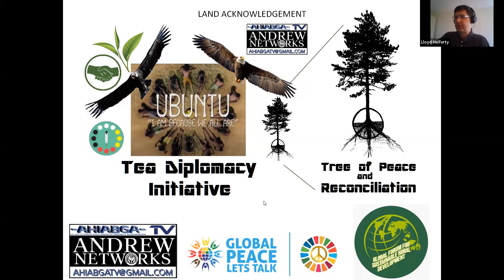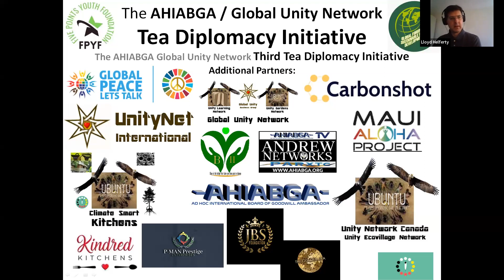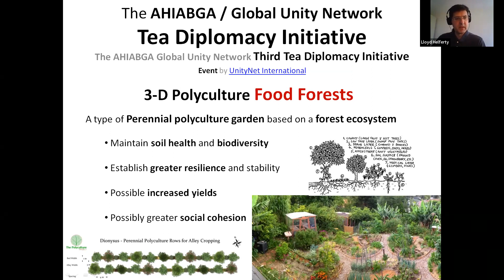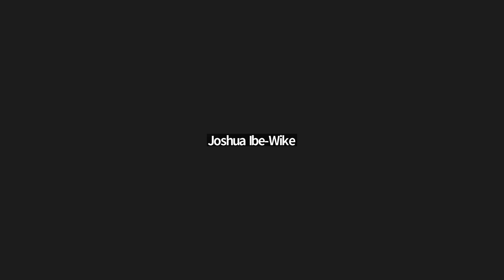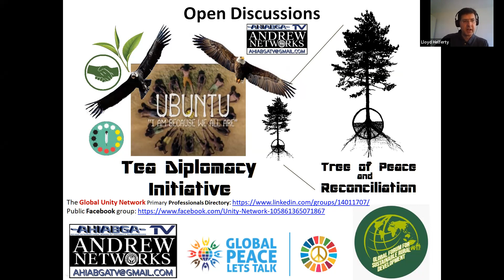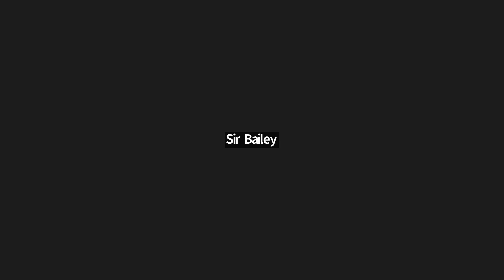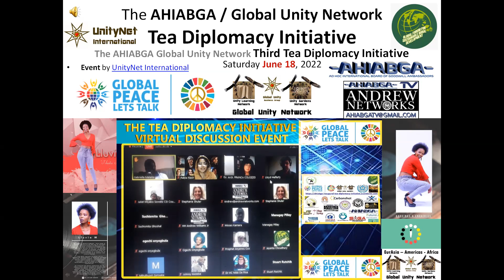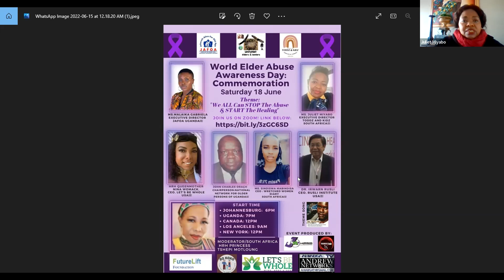v20220618 Third AHIABGA UnityNet International Tea Diplomacy Initiative